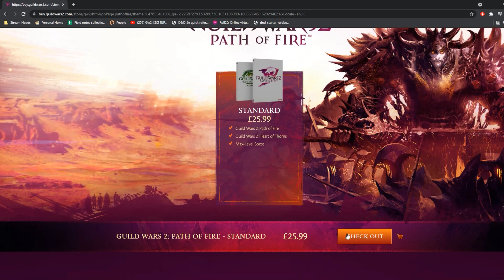FFXIV Player Tries Guild Wars 2: Episode 2 - Bought It!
Misty Opportunity continues her adventure through Tyria. Failing one jump puzzle at a time!

Follow for updates on streams schedules and my rantings about mmos.